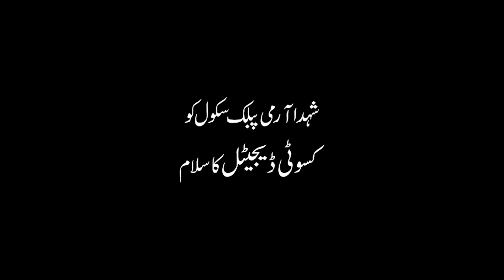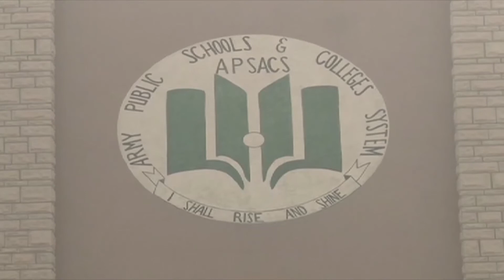Writer, Poetess and Intellectual Dr. Roshan Kalim paid Tribute to the Martyrs of APS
Kasoti Digital is most reliable and trust worthy platform of fresh news and views not only Pakistan but entire world. This channel is about news published and on aired on different platforms of Daily Kasoti publications. Daily Kasoti has more than 19 thousand readers while Kasoti Digital is getting more and more popularity among its viewers all over the world. Kasoti Digital viewers can watch special interviews of dignitaries, politicians and people from different walks of life. Our website address is